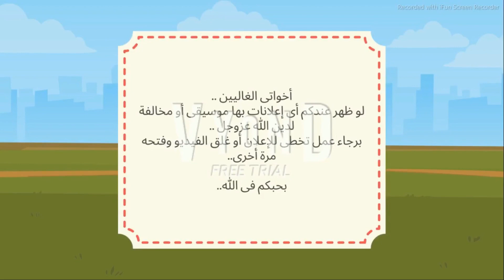بريئة حطمت أسوار قلب القاسي ..البريئة والقاسي فى رمضان.. الموسم التانى ..الحلقة الأولى والثانية ❤️